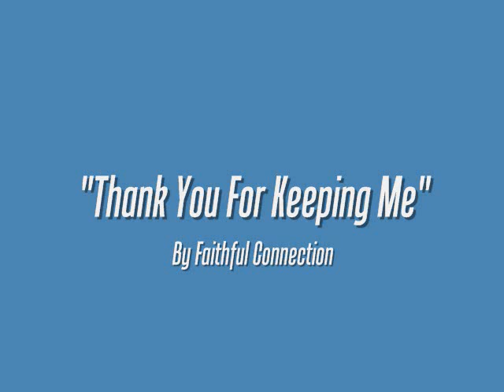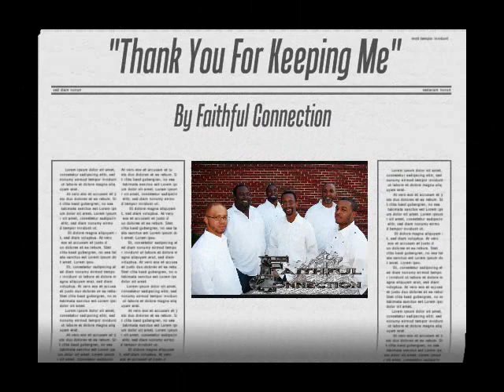Faithful Connection (2012) singing "Thank You For Keeping Me"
New Single by Faithful Connection